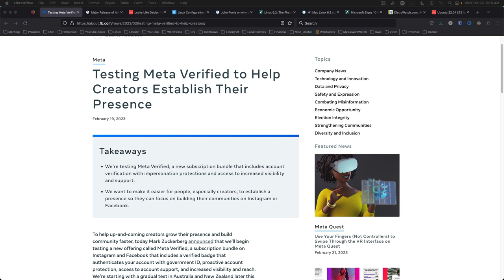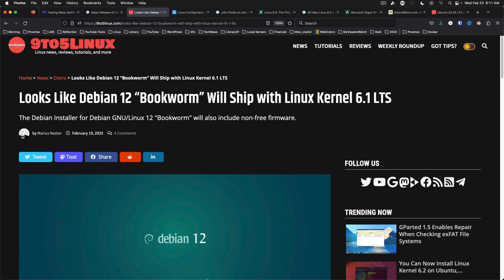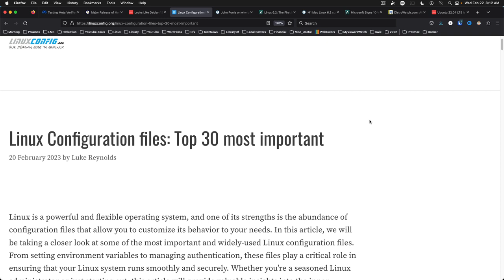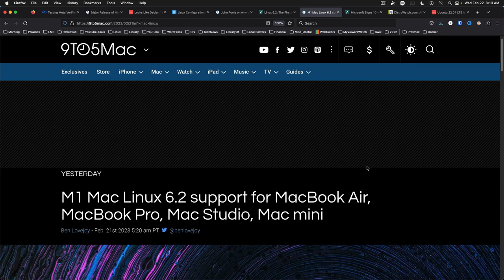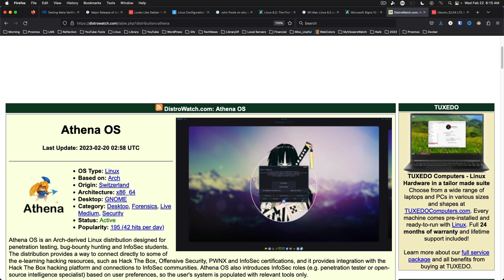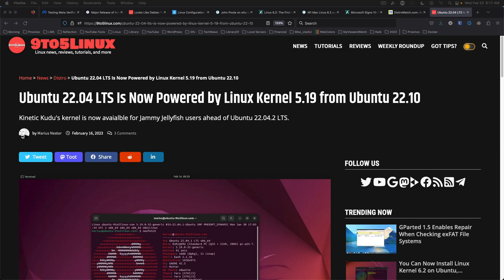Midweek News Ep 13: Paid Facebook, Debian 12 News, Athena OS and Ubuntu 22.04.2 LTS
Meta Announces Paid Subscriptions offering Verification, Promotion, Protection & Support
    • I don’t know about everyone else, but I will leave Facebook before paying for it

    • For the uninitiated, Homebrew is the package manager that Apple should include by default in macOS.
    • Homebrew is also available on Linux

Debian 12 “Bookworm” will Ship with Linux Kernel 6.1 LTS
    • Release of Debian 12 is still 3-4 months away
    • The biggest change so far is the inclusion of non-free firmware by default and the 6.1 kernel
    • Debian 12 is now in a “soft freeze” and early adopters can take alpha 2 of the Debian installer for a test drive if they’d like to explore new features

    • This is a good introduction to configuration files, although I will recommend that before you edit any of these file by hand, look at the documentation for your distribution to make sure it does not provide a “helper” utility to make changes AND always backup the original file to make it easier to recover in case something goes horribly wrong.

John Poole on why buying a Mac spurred him to create Geekbench
    • Mr Poole calls Geekbench “a compromise between ease of use and in-depth measurements, and he wanted to create a simple tool anyone could use.”

Linux 6.2: The first mainstream Linux Kernel Supporting Apple M1 Chips Arrives

Microsoft Signs 10-year Deal to Bring Future Xbox Games to Nintendo

    • Based out of Switzerland, this is another Security & Forensics centric distribution based on the Gnome desktop on top of an Arch base
    • This is the very first release of this distribution. So far from its small number of reviews, it has a 9.3 rating on Distrowatch

Ubuntu 22.04.2 LTS is scheduled to be released tomorrow, 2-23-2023
    • According to every resource I could find, Ubuntu 22.04.2 LTS will be released tomorrow, bringing the Hardware Enablement (HWE) 5.19 kernel and an updated ISO for new installs among other changes.